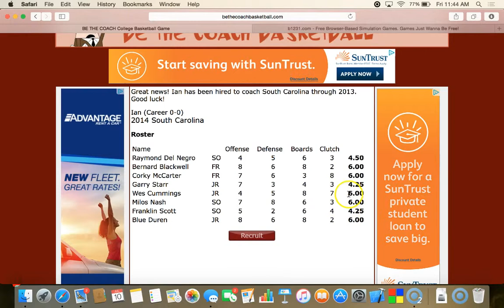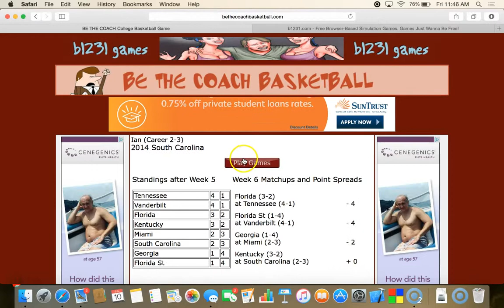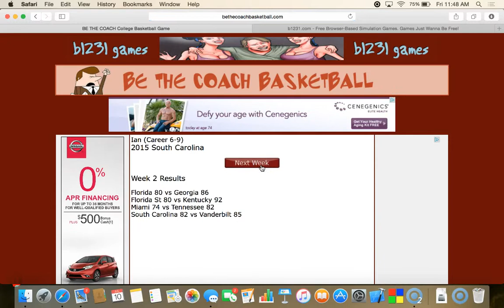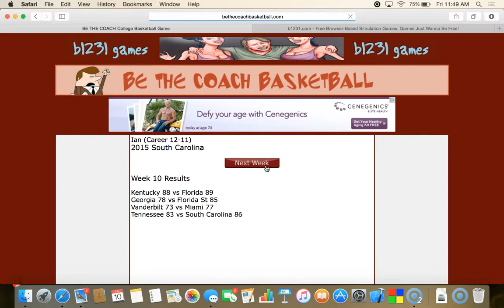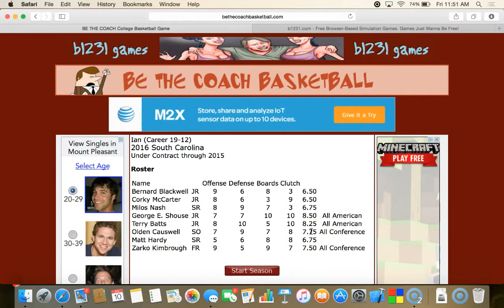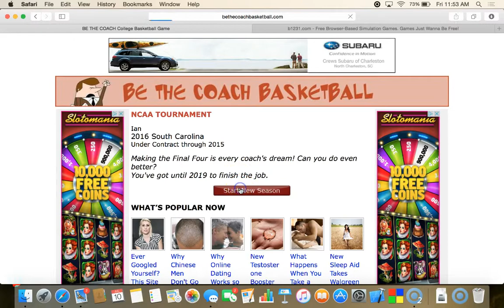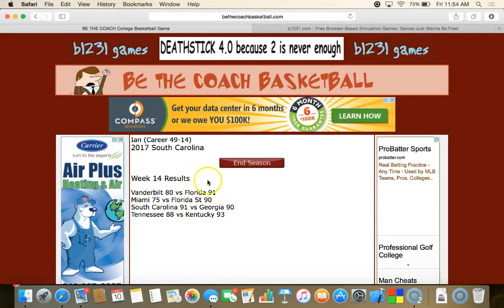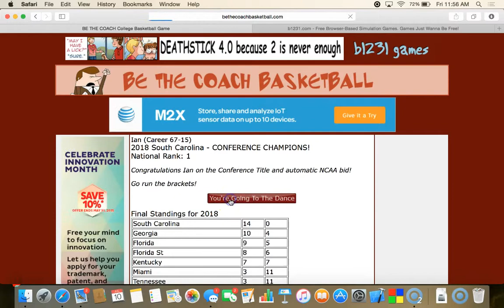Let's Play Be The Coach Basketball Ep.1, Disappointment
This is a Let's Play of Be The Coach Basketball. This is a game where you recruit players and coach them to win the championship.